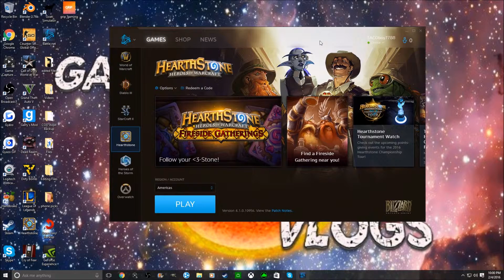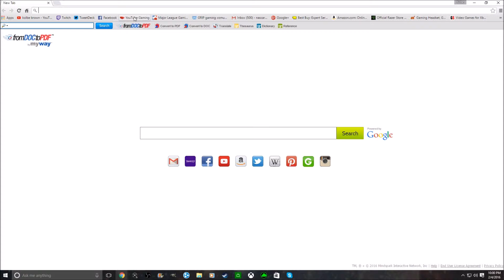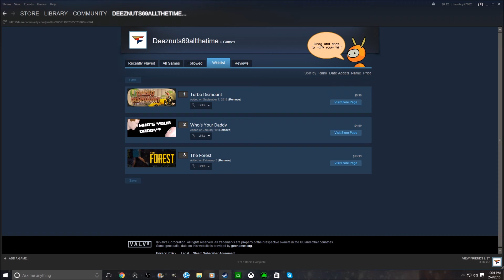Hearthstone fun!!!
Stay
    Awesome!!

WaW zombies, call of duty, vlogs, and more